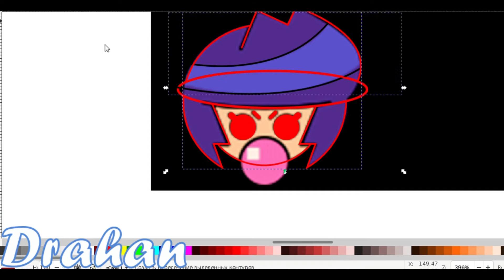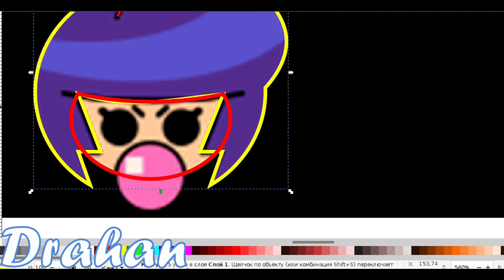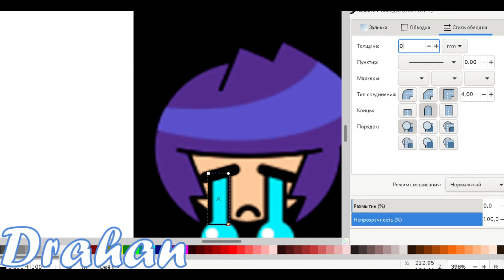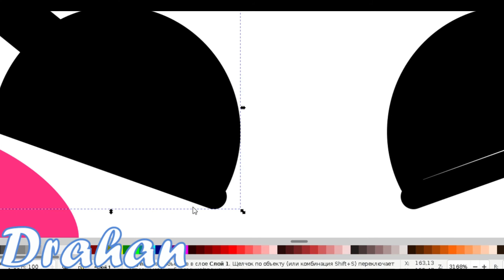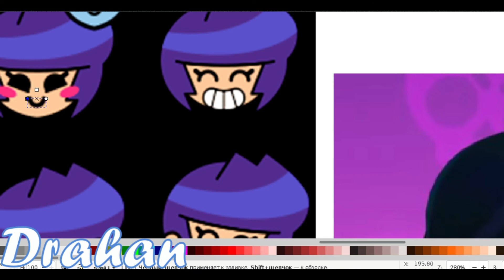Vicious Bibi Brawl stars pins - Timelapse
Vicious Bibi pins!
Songs:
I'm using:
Inkscape v 0.92
Filmora 10